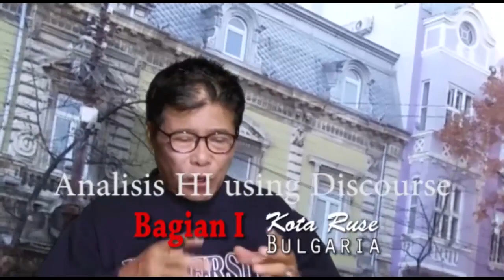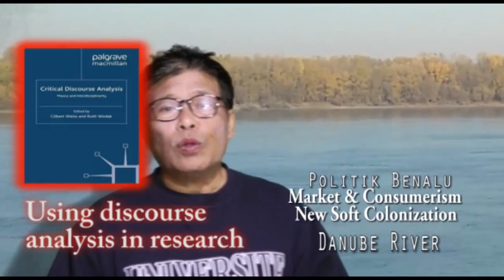TUTORIAL METODOLOGI PENELITIAN KRITIS/ HI dalam Perspektif Budaya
Channel Genios Talks about Metodology of Research. Kali ini akan disuguhkan TUTORIAL METODOLOGI PENELITIAN KRITIS/ HI dalam Perspektif Budaya. Kami berbagi Metoda untuk menulis Skripsi, Tesis, Disertasi dan Penulisan Ilmiah. Anda dapat bertanya atau memberi saran kritis dengan mendasarkan kepatutan akan memperkaya Channel ini. Metodologi ini ditujukan bagi mereka yang mengkaji masalah Komunikasi, Hubungan Internasional, Kajian Budaya, Ilmu Olah Raga, Ilmu Hukum, Pendidikan Sejarah dan Pengkajian Seni.